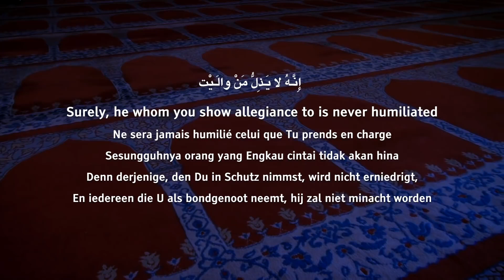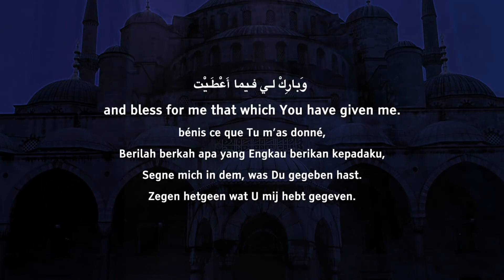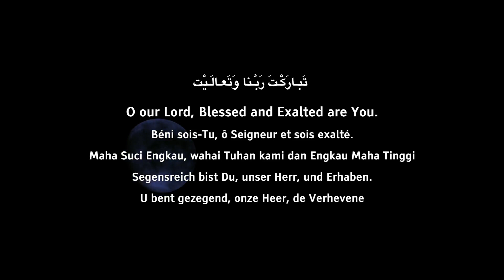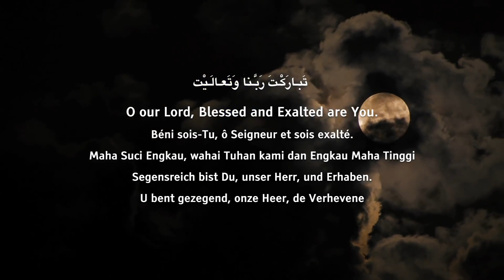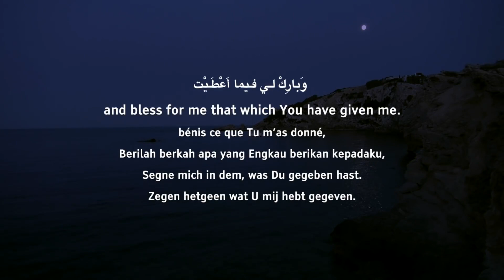Dua Qunoot (WITR) دعاء قنوت الوتر Omar Hisham عمر هشام العربي